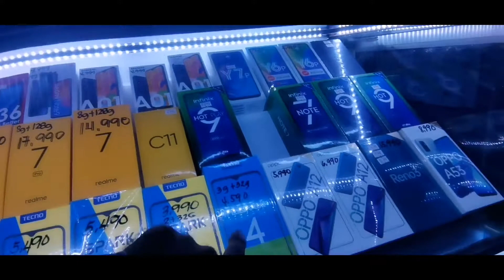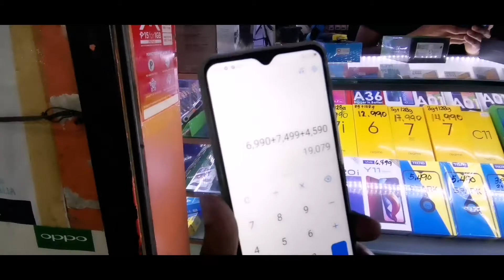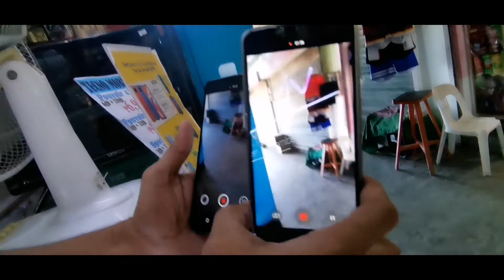NEW PHONES FOR MY YOUNGER BROTHERS 📱📱📱